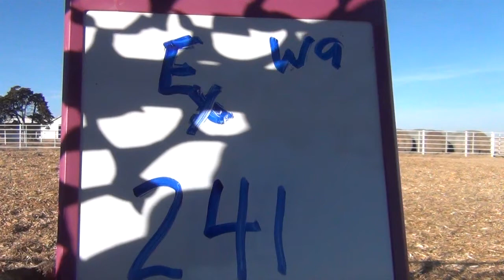Express Ranches Lot 241